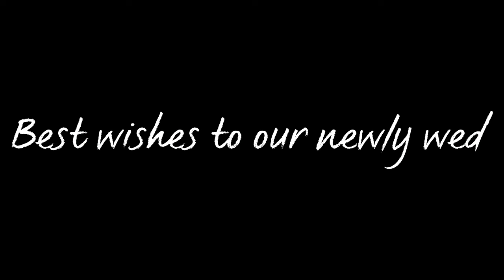Kayama Mountain Resort -- KC and RJ wedding reception --